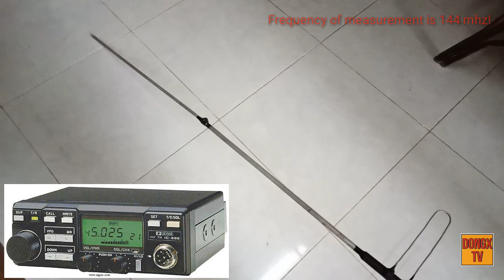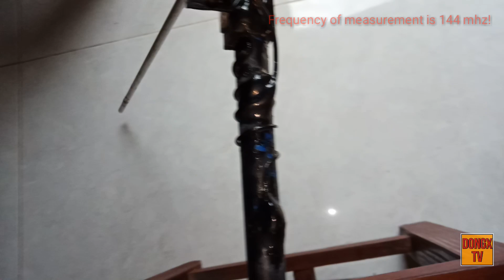HOMEBREW COLLINEAR 5/8 WAVE VERTICAL ANTENNA | PINOY ANTENNA MAKER